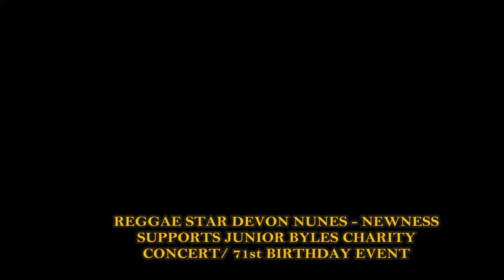JUNIOR BYLES CHARITY ENDORSED BY DEVON NUNES - NEWNESS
A VERY POWERFUL & HEARTFELT VIDEO BY REGGAE STAR DEVON NUNES - NEWNESS ENDORSING THE JUNIOR BYLES CHARITY/ 71 st BIRTHDAY EVENT ON FEBRUARY 9TH 2019 @ THE RANNY WILLIAMS ENTERTAINMMENT CENTRE ADMISSION $1000 V.I.P $2000. BE THERE AND BRING A FRIEND !!! BIG STONE RECORDS SALUTE YOU MR NEWNESS !!